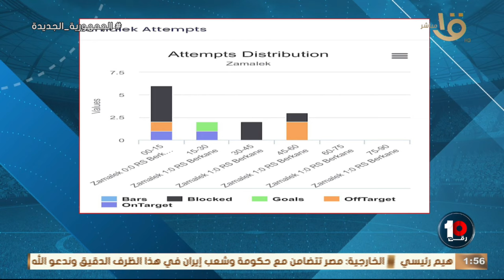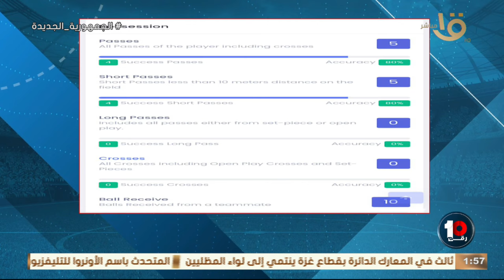🚨🚨محمد خليفة يستعرض أرقام نادي الزمالك في أول ربع ساعة من مباراة النهائي أمام نهضة البركان 🏹💣👇🏻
"هتتصدم من الأرقام" 🚨🚨محمد خليفة يستعرض أرقام نادي الزمالك في أول ربع ساعة من مباراة النهائي أمام نهضة البركان 🏹💣👇🏻